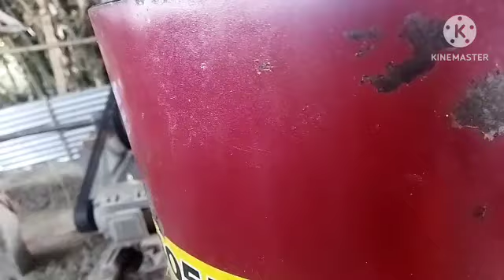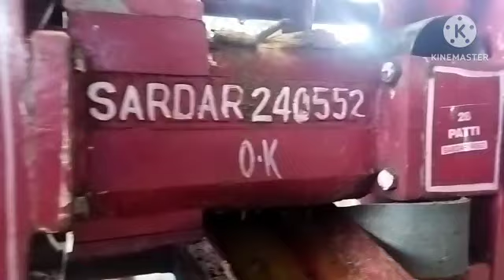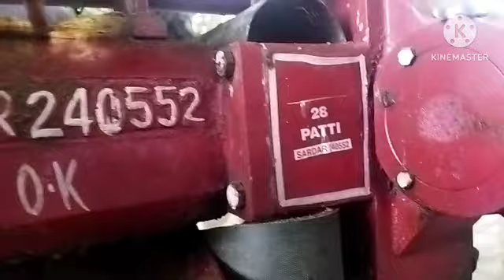Gwdan Industry Khulibai // Jwbwd Mwjang jabai // Angnw salaibai// Runju Baglary🙏🙏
Runju Baglary channel ao Nwngthangmwnkhow Gaswikhowbw Borainai Thabai🙏🙏🙏🙏

@Runju Baglary🙏🙏❤